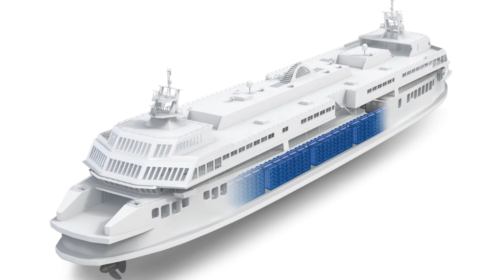Battery cells for stationary energy storage systems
Buses, ships and trucks are powered by high-performance, long-lasting battery cells from XALT Energy, a Freudenberg Sealing Technologies company. And now the battery cells are being installed into the stationary energy storage systems of Commeo GmbH, contributing to energy supply security and supporting the electric-mobility charging infrastructure. Felix Nelius, Director Sales & Application Engineering Europe/Asia XALT Energy, and Michael Schnakenberg, Managing Director Commeo GmbH, discuss the advantages of the battery cells and why the storage systems are geared to the needs of medium-sized companies.